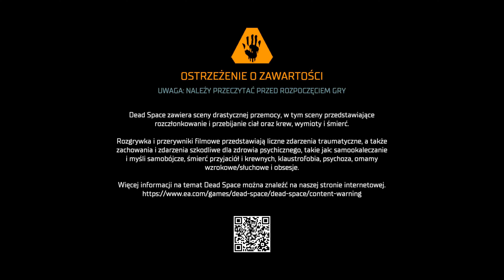Dead Space Remake [Po Polsku] Bez Komentarza część 12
Koszmar na Łamaczu Planet powrócił w odświeżonej wersji. Wszechświat jest straszniejszy niż się wszystkim wydaje.